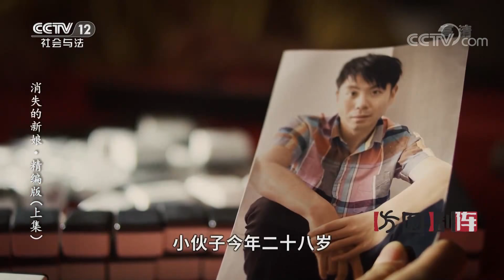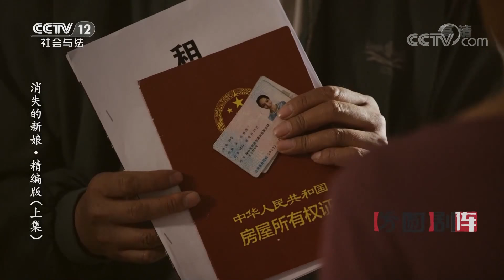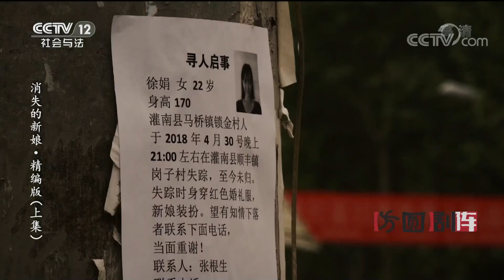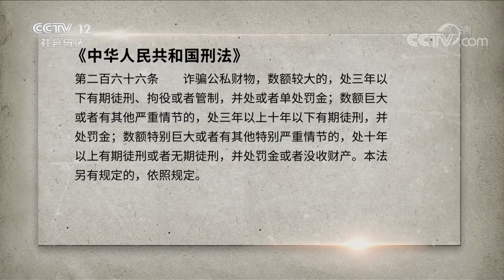《方圆剧阵》女子为承担家庭重担 被诱骗至骗婚团伙 却因内心善良 一直心存愧疚 饱受煎熬！《消失的新娘·精编版》（上集） 20220507 | CCTV社会与法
本期看点：身为骗婚团伙重要成员之一的余兰，原本生活破碎，充斥着压抑和痛苦，她的母亲性格软弱，继父嗜赌，不仅强迫余兰辍学打工、赚钱养家，还要余兰承担家庭的重担。在云姐诱骗下，余兰成为骗婚团伙的一员，走向了犯罪的黑暗起点，但是余兰内心善良，她对张根生一家一直心存愧疚，当再次见到张根生，余兰的内心饱受煎熬。